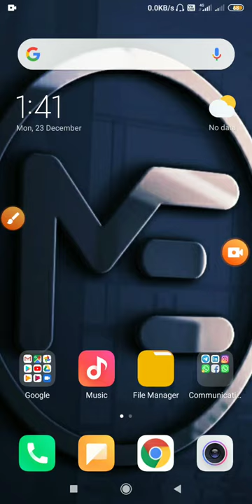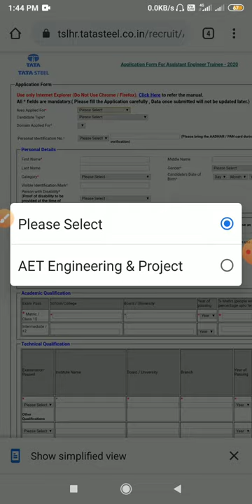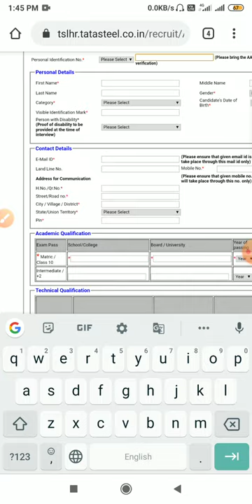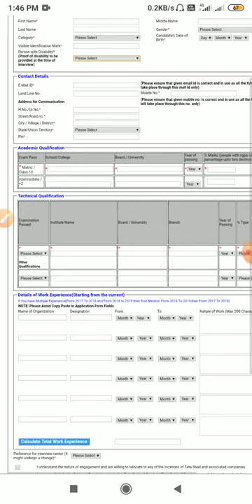TATA STEEL JE Recruitment 2020 | FRESHER NO fee (free) How to apply?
TATA STEEL recruitment 2020 , tata steel recruitment , tata recruitment 2020 , tata steel aet 2020 , tata steel aet recruitment 2019 , assistant engineer for which BE/BTech/BSC ( all branches eligible ) , all details including eligibility criteria , selection procedure , how to apply & other important details covered in this video .share aur subscribe jarrur karren kyuki m apke liyea roj aise hi acchi videos le k aata rehta hu.